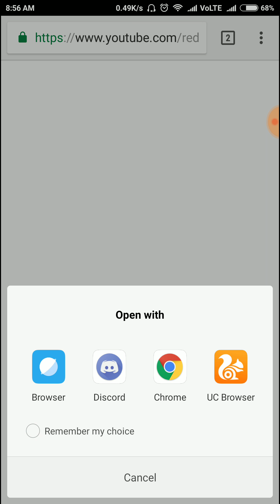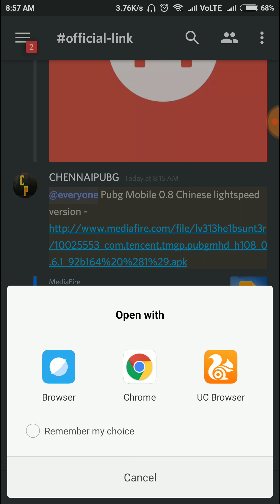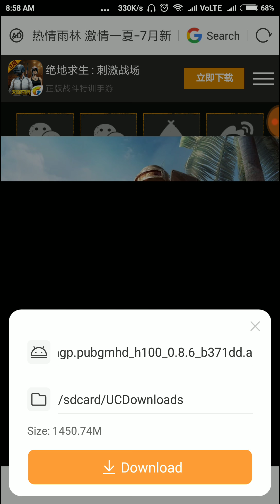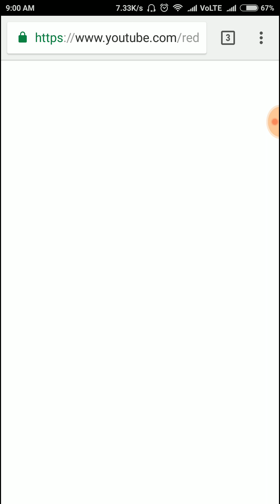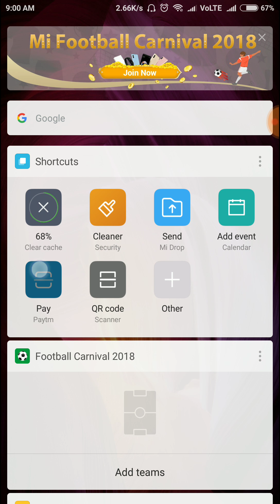How to download PUBG MOBILE 0.8.6 Official Chinese lightspeed version !!